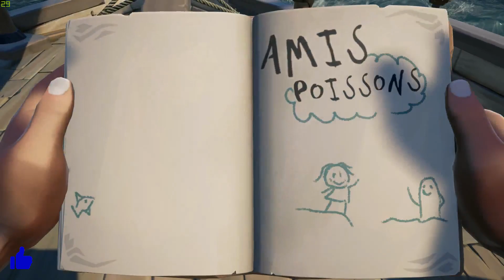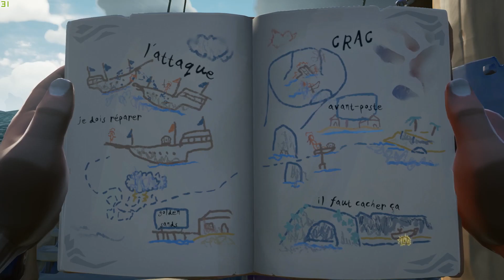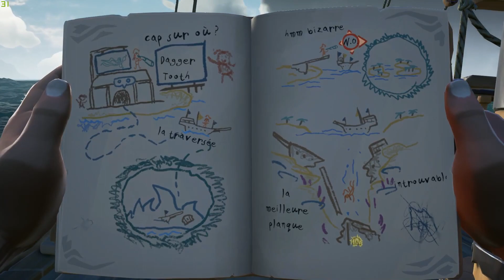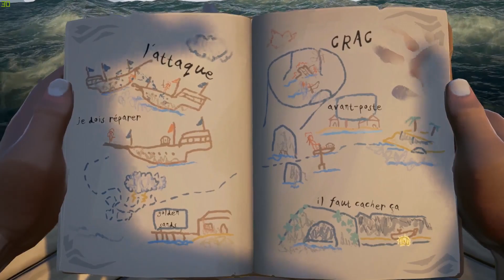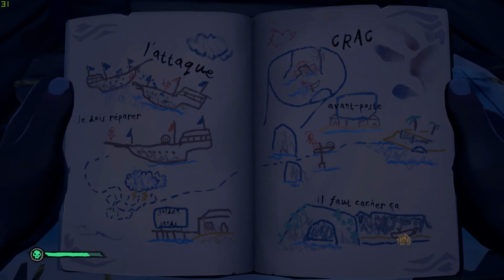Le nouveau livre de Tasha - Sea Of Thieves Coop FR # 13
On se retrouve de nouveau sur les mers au côté de Shack pour continuer cette quête infernal qu'est la conteuse de légende.

Après avoir re discuter avec Tasha nous obtenons une nouvelle version de la quête.

Sera t'elle aussi compliqué et/ou complexe que la première??

Ou arriverons nous enfin a trouvé cette fichu clé pour ensuite trouver ce fichu... oh oh on en est pas encore la!! Doucement!

Le jeu ► Xbox Game pass, console et bientôt Steam